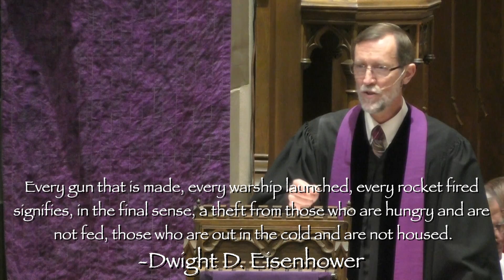Misled Missiles - Journey Toward Peace (Clip)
On the first Sunday of Advent, we reflect on Peace and Rev, Steve Charnley gives us a hisrtorical perspective on how leadership can effect the Journey Toward Peace.